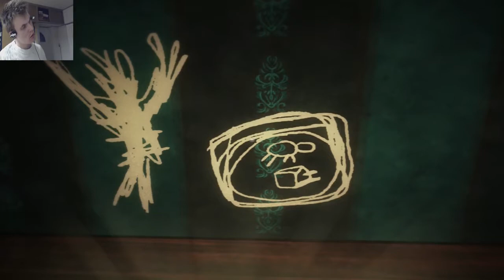Among the Sleep w/ Face-Cam part 04: WHAT THE HELL IS THAT??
Do you all remember when you were two? No? Neither do I. But we get to relive our grand youths in this game as we play as a two year old baby. We make a new friend on our second birthday and everything seems like paradise. until night arrives. Because at night. the scary things come to haunt.